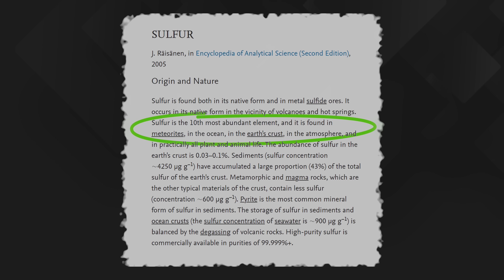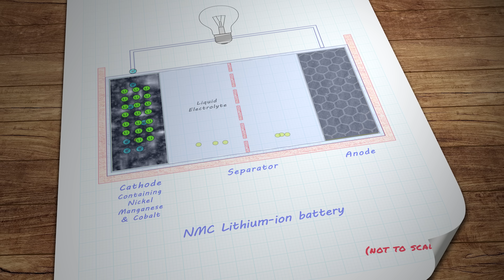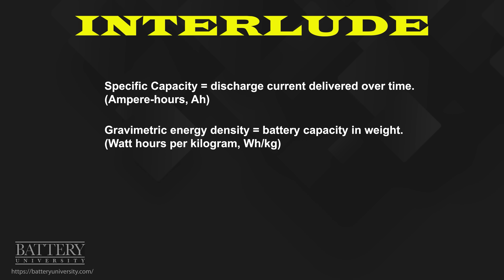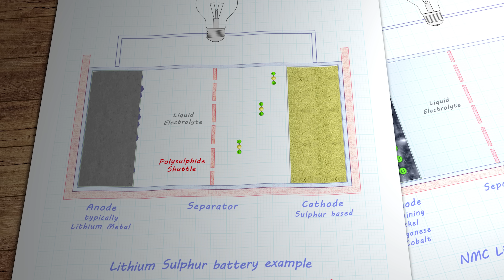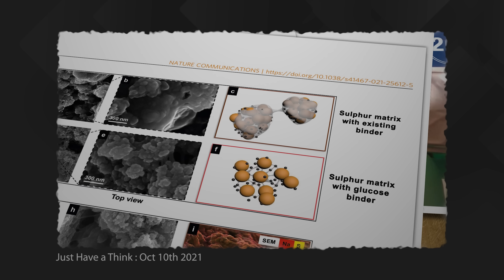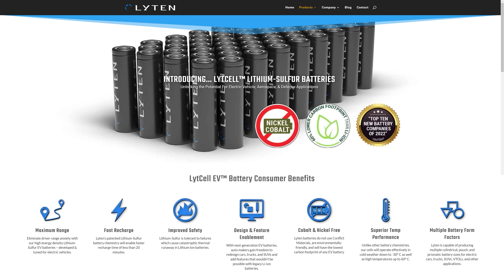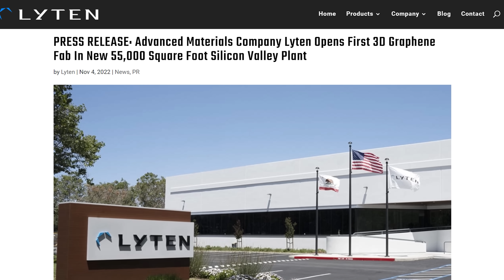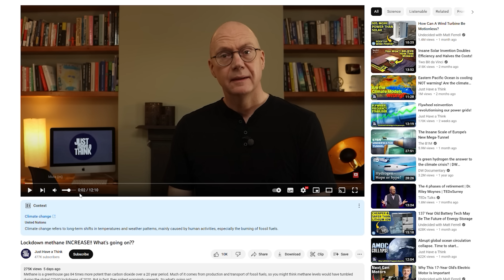Lithium-ion outperformed. Again!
Lithium-ion remains the battery energy storage technology that all newcomers need to beat if they want to get a share of the market. More of more of them are looking like doing just that, including an alternative chemistry using one of the Earth's most abundant substances. So can this one disrupt lithium-ion's dominance?

Research Links

Lyten

Byong et al

Huang et al

Li et al

Buckyballs

Battery University